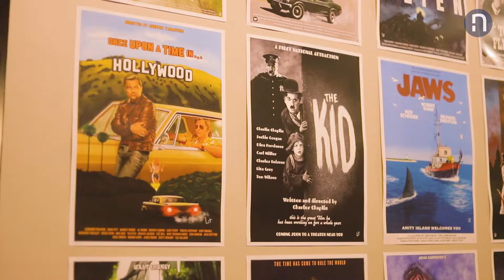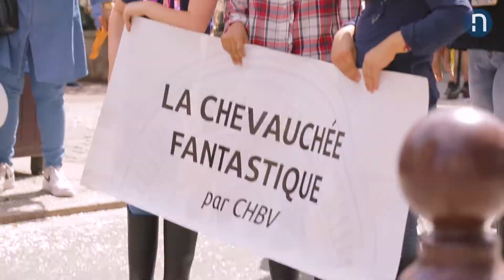Carnaval du 7e art de Nogent-sur-Marne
Le samedi 21 mai, c'était LA journée du centenaire du Cinéma : JOYEUX CENTENAIRE !!!

De 14h à 17h, c'était le défilé !
Les groupes et les Nogentais se sont rassemblés au Parc Watteau. Ils se sont ensuite dirigés vers la Grande Rue Charles de Gaulle pour rejoindre les 4 chars surprises.
Il fait beau, il fait chaud, vous êtes des centaines enthousiastes et impatients. Le défilé commence...Et il est incroyable !

À partir de 17h et jusqu'à 22h, la Grande Rue Charles de Gaulle s'est transformée en véritable discothèque.

Le cinéma a soufflé ses bougies en compagnie des Nogentais. Jean-Paul David, adjoint au Maire, a partagé le gâteau d’anniversaire sous les chants du public.

Vous étiez formidables ! L'énergie était incroyable, le défilé était somptueux, un dernier merci à tous les Nogentais et à tous nos partenaires. Rendez-vous l'année prochaine !

Vive le cinéma et vive les Nogentais!

Affiche par Dave Baranes.

Suivez l'actualité de la ville de Nogent-sur-Marne